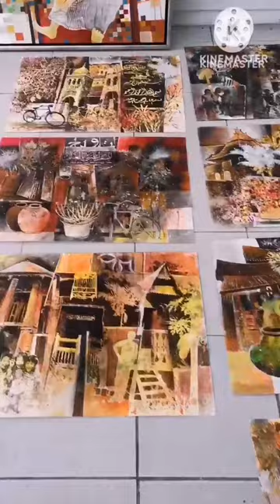Melayunisme. Satu Aliran Baru Senilukis Malaysia!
PENGAPLIKASIAN imej tempatan dalam karya seni lukis kontemporari bukanlah perkara baru. Imej yang digunakan itu berkisar dari pelbagai sudut budaya dan tradisi peribumi. Pemilihan imej yang kurang menyeluruh ditambah dengan kombinasi aliran dan gaya Barat begitu ketara dalam karya seni tampak di Malaysia. Menerusi beberapa pameran, citra tempatan memberi ilham bukan sahaja kepada pelukis Melayu sahaja. Bagaimanapun, tiada yang mahu mengakui karya sebegitu bukan dipengaruhi daripada mana-mana aliran atau gaya. Berbeza dengan Anuar Dan, yang mengisytiharkan ‘Melayunisme’ melalui lukisan dan catannya dalam pameran solo selama sebulan di Galeri Pelita Hati, Kuala Lumpur, baru-baru ini. Pameran bertema ‘Khazanah’ itu rasmikan oleh pensyarah, pelukis, penulis dan pengkaji seni budaya Melayu, Prof. Madya Dr. Siti Zainon Ismail.

Hasil karya Anuar yang seolah-olah seperti cetakan yang diwarnakan itu, mengingatkan kepada karya pelukis, Redza Piyadasa. Mungkin beliau tidak ingin mengepikan teknologi bagi diadunkan bersama karya klasik. Cuma malang sekali, tidak dapat melihat hasil satar (stroke) semulajadi dari bakat pelukis itu sendiri secara keseluruhannya. Manakala makna yang ingin disampaikan oleh pelukis adalah jelas kerana karya-karya beliau lebih mirip seperti gambar foto yang yang telah digunakan semula dengan kreativiti dan pemikiran yang tersendiri.